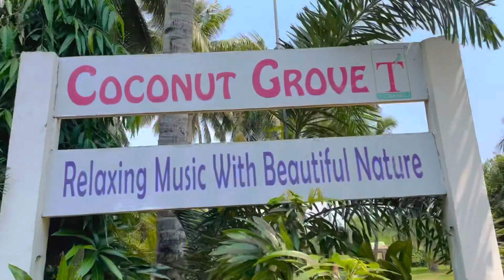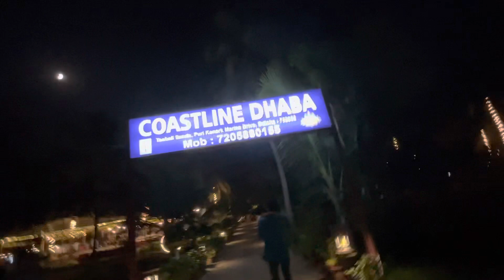Day 1 at @Toshali sands puri //vlogs //Travel with me